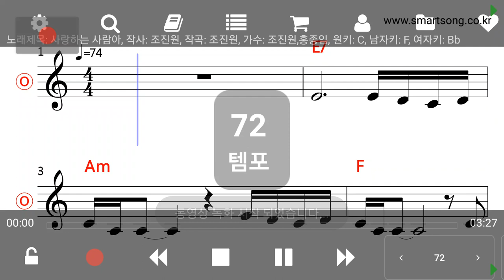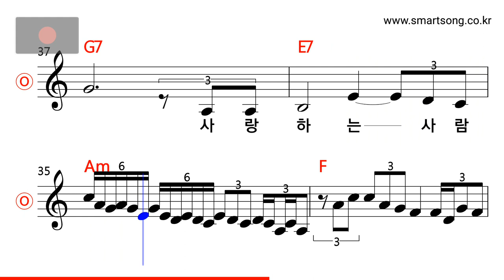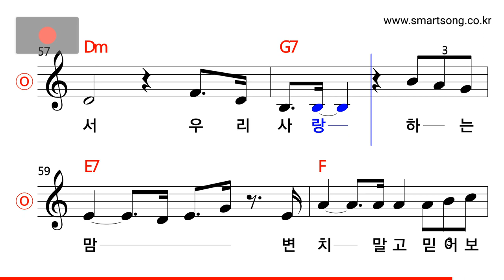조진원·홍종임 - 사랑하는 사람아 MR